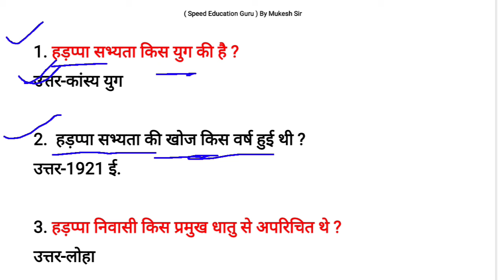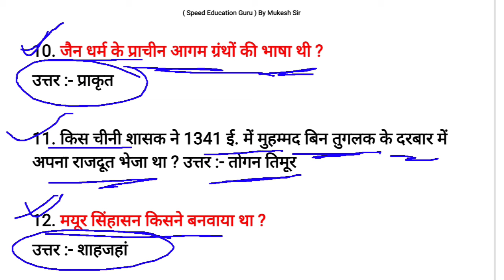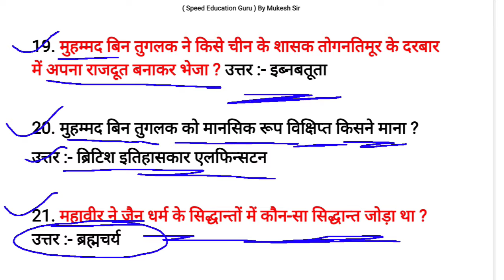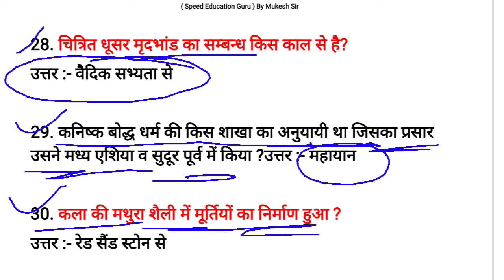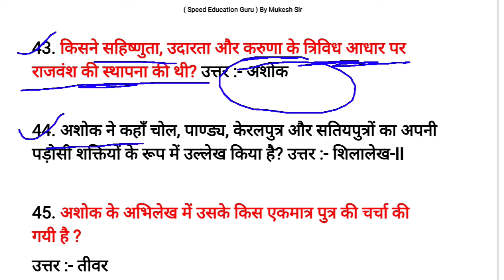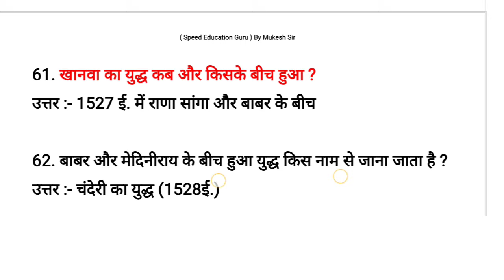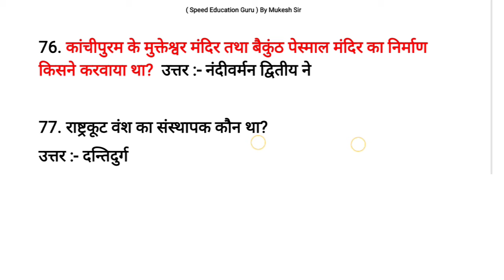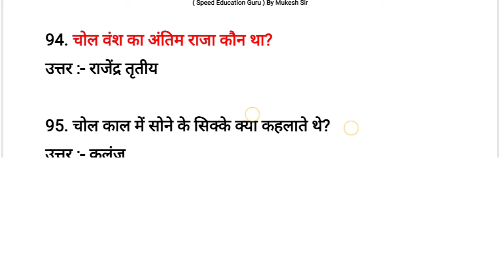SSC MTS GK QUESTION 2024 | SSC MTS previous year question papers | SSC MTS GK Important Question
ssc mts static gk important topics
ssc mts static gk important questions
ssc mts static gk syllabus 2024
ssc mts gk gs by ashutosh sir
ssc mts havaldar gk gs previous year question paper
ssc mts gs previous year questions
ssc mts gs, gk gs by ashutosh sir
ssc adda247
ssc mts ki taiyari kaise kare 2024
ssc mts ki taiyari kaise karen
ssc mts gk gs preparation
ssc mts gk gs strategy